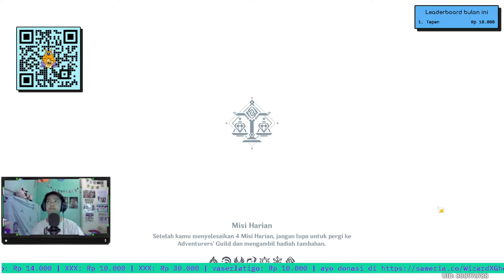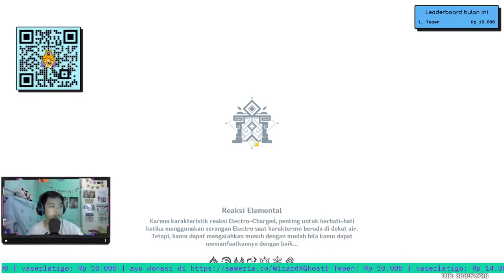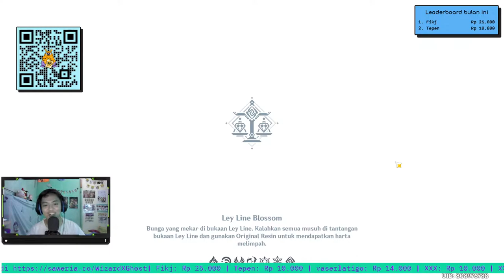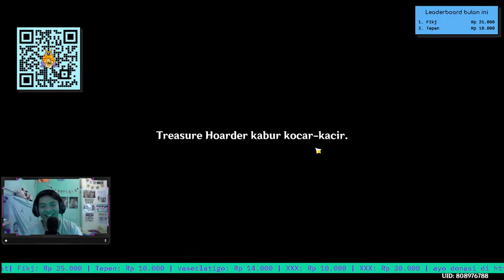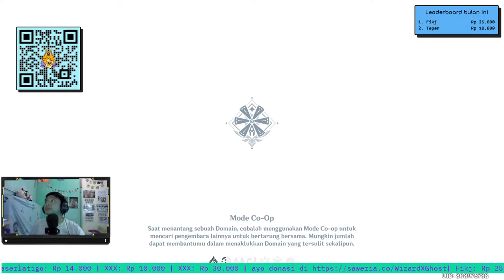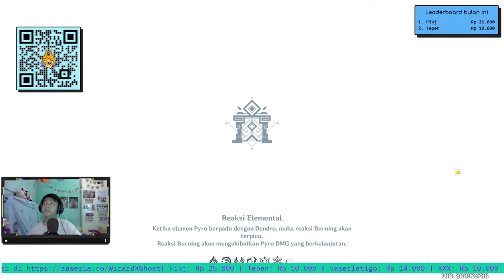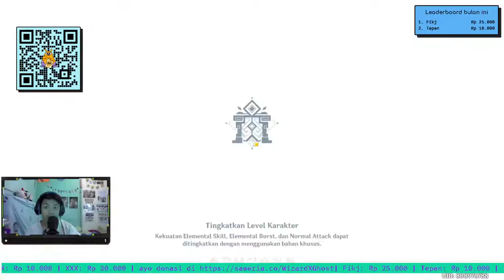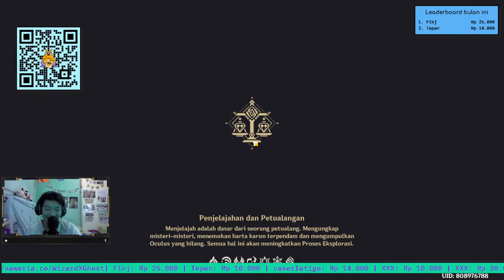event lagi dan lagi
Gaming Device:
Lenovo Y700 Gaming Series
REXUS K9 FORTRESS RGB Gaming Keyboard
REXUS VONIX F55 Gaming Headphone
BM800 Condenser Microfone
HP M100 Mouse Gaming
HP MP7035 Gaming MousePad

Streaming Device Support:
PHILIPS PHT 4002 LED TV 32 Inch

Supporting Apps:
OBS software